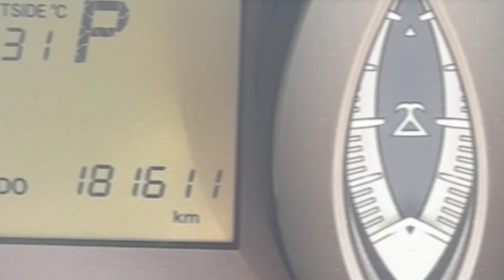2010 Toyota Land Cruiser Prado For Sale in St Elizabeth, Jamaican Cars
2010 Toyota Land Cruiser Prado For Sale in St Elizabeth, Jamaican Cars

2. We are not car dealers
4.Please do your due diligence to ensure you protect yourself in all aspects, at all times